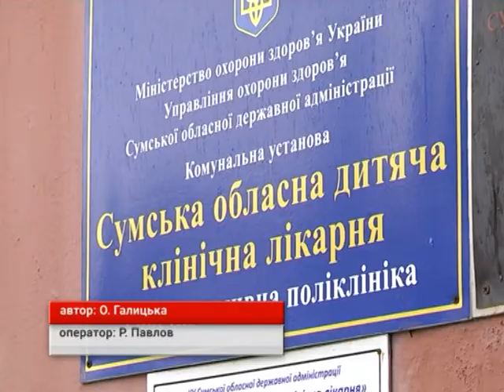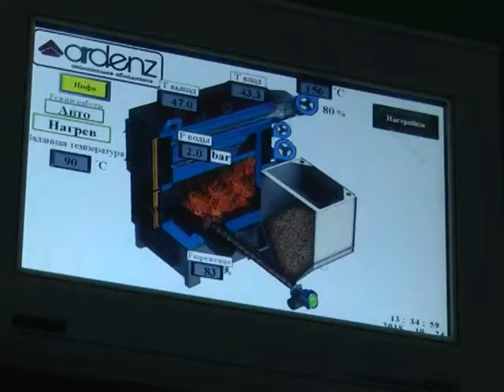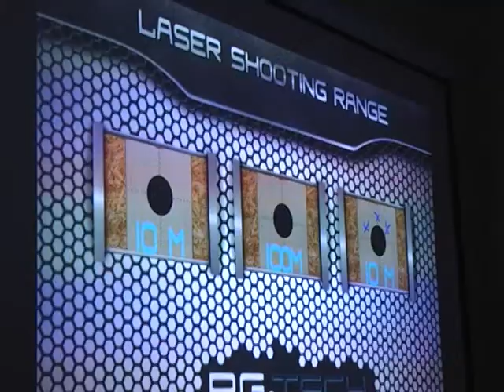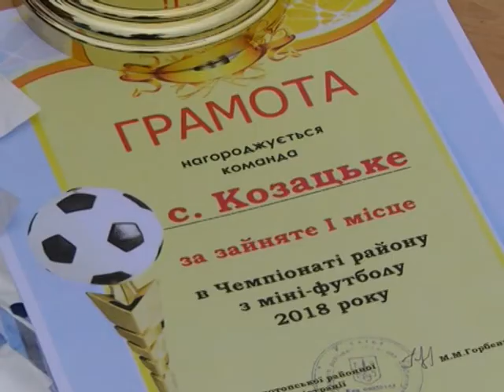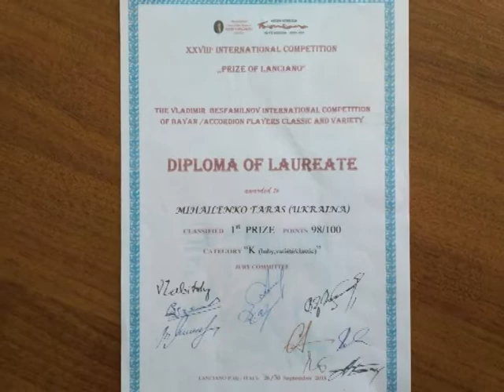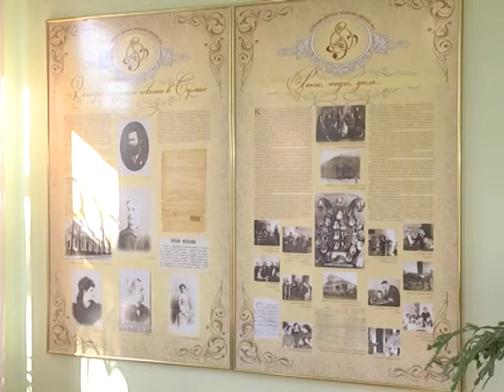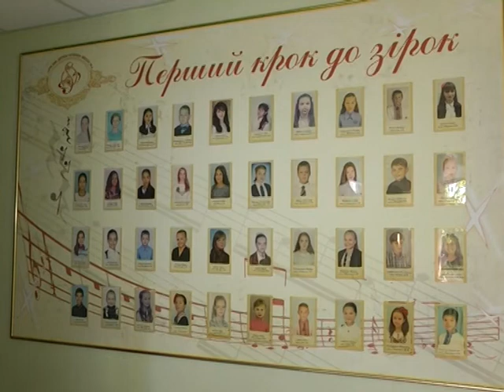Новини 24 жовтня 2018.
- Тепло та економно. Обласна дитяча лікарня, яку мала обігрівати Котельня північного промвузла, запустила альтернативне опалення.

- На Роменщині обстріляли автівку одного з працівників охоронної фірми.

- Центр патріотичного виховання молоді та футбольне поле з’явилися у Конотопському районі.